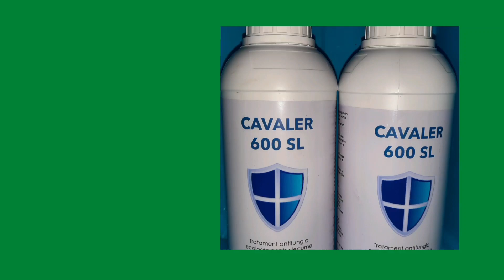Fungicid universal ecologic Cavaler 600 sl pareri Ecological universal fungicide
Fungicid universal ecologic Cavaler 600 sl pareri si detalii ecological universal fungicide Cavaler 600 sl este bun la cultura de fungicid tomate fungicid castraveti fungicid vinete fungicid salata verde fungicid broccoli fungicid conopida fungicid zmeura fungicid afine fungicid goji etc si combate mana patarea cafenie in cultura ofilirea micotica si vasculara mana de sol caderea plantutelor putregaiul bazei tulpinii septorioza ofilirea bacteriana ofilirea fuzariana patarea unghiulara bacteriozele